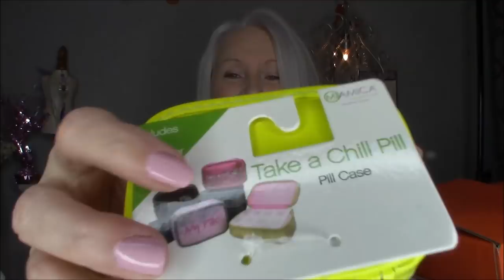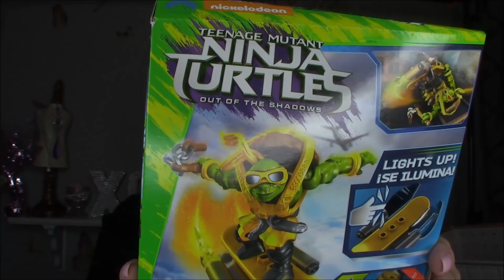Hollar Mystery Box + Hollar Haul!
Hollar Mystery Box + Hollar Haul! More mysterious prizes I spent my birthday money on! It's just too fun to pass up!
I have come down with some sort of bug today so may I be late with Friday's Wish Haul. I will do my best to get it recorded and posted on time. If not, I'll shoot for this weekend. Don't count me out though! :)

U.S. Mail
The Bonnie Life